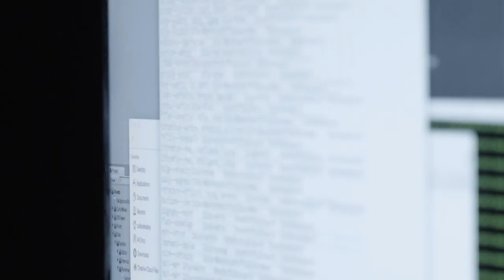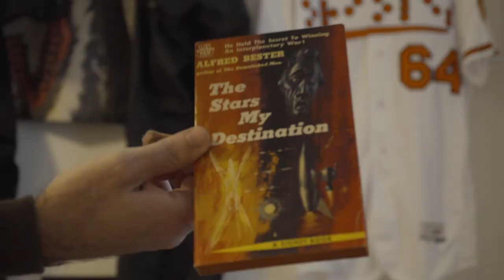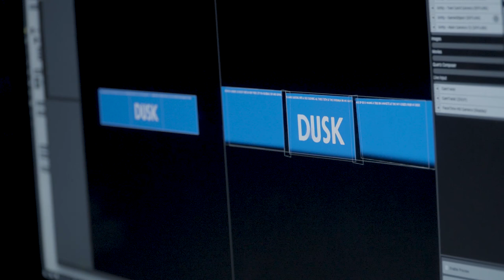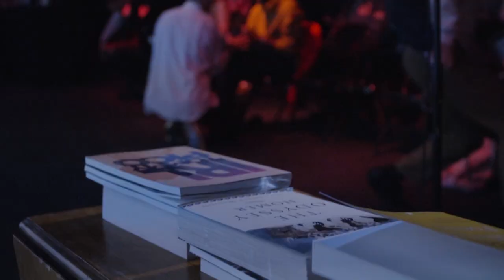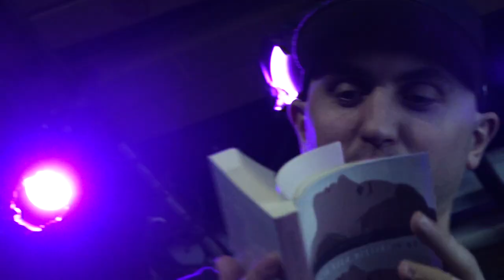Undefined Spaces | Maxwell Neely-Cohen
Novelist Maxwell Neely-Cohen collaborates with writers, creative technologists, and game designers to prototype a dynamic system that responds to live literary performance.

Undefined Spaces is a behind-the-scenes look at artists' experiences as they create their own work. Through interviews and documentation of their projects, Undefined Spaces shares their unique perspectives and the struggles artists confront as they take risks and make new discoveries.

Maxwell Neely-Cohen is a writer living in New York City. He is the author of the novel Echo of the Boom and Editor-at-Large for The Believer. His essays and non-fiction have been featured in places like The New Republic, The Millions, and BOMB Magazine.

Video Production and Editing by Jean Garcia
Video Production by Yarie Vazquez